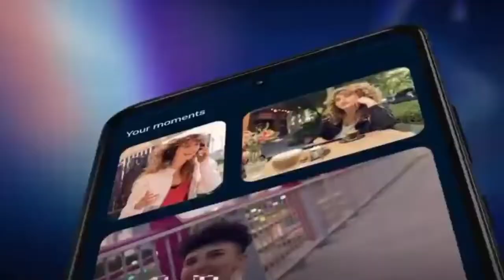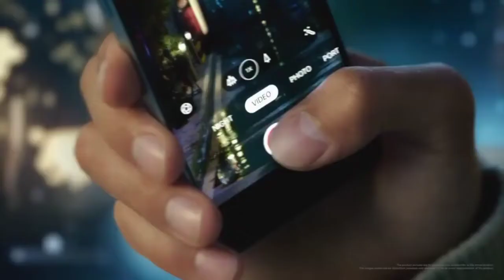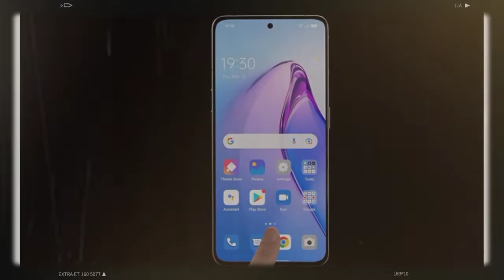Oppo Reno 8 Pro All secret features explained in Hindi 2023 | oppo reno 8 pro 5g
Hello Viewers,

In this video we have shown whole the features of Oppo reno 8 pro.
If you are planning to buy Oppo reno 8 pro or any similar phones in this range you must watch this one before making any decision.

We'll be discussing the new Oppo Reno 8 Pro. This phone has a lot of features that are worth checking out, so make sure to watch the video to learn more!

The Oppo Reno 8 Pro is a new phone that's worth checking out. In this video, we'll discuss the features of this phone and what you should consider if you're thinking about buying it. Make sure to watch the video to learn more about this phone and how it could be a great addition to your smartphone lineup!